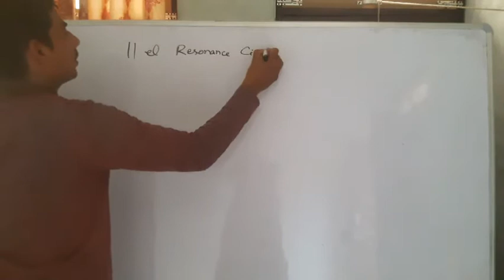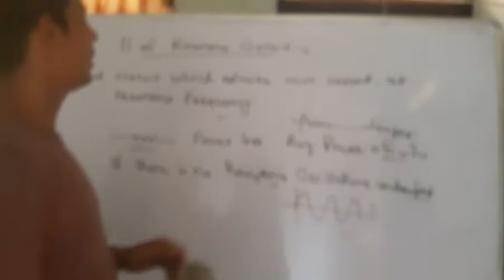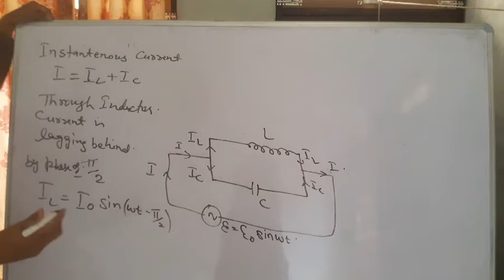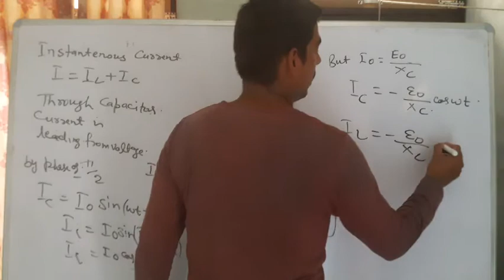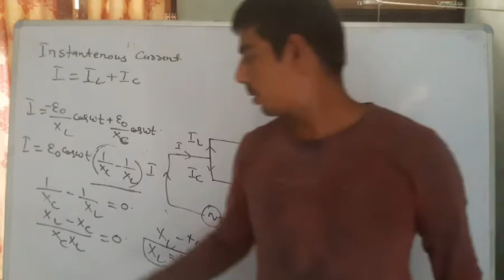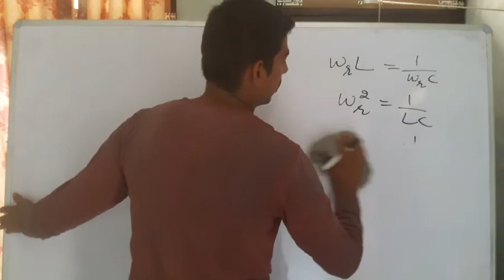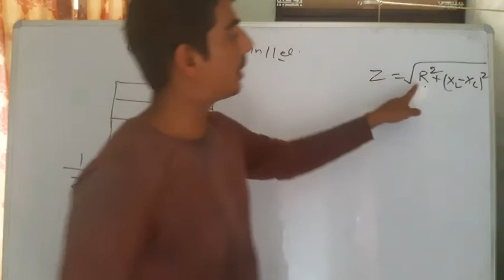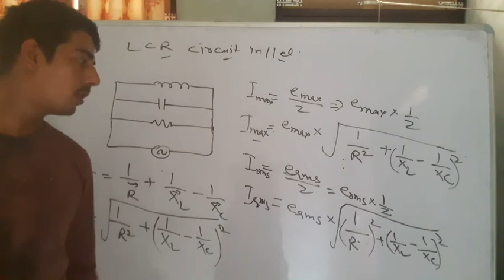XII Chapter 7 Parallel resonance circuit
Sunny Dangi